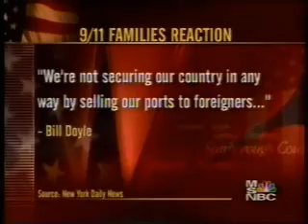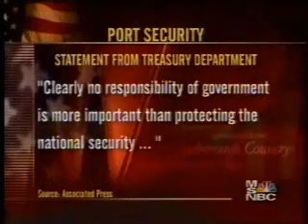Arsalan Iftikhar on MSNBC Scarborough Country (Dubai Ports)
February 2006 (Arsalan Iftikhar on MSNBC Scarborough Country w/former CIA Director James Woolsey and Rep. Peter King [R-NY] on Dubai Ports World controversy)